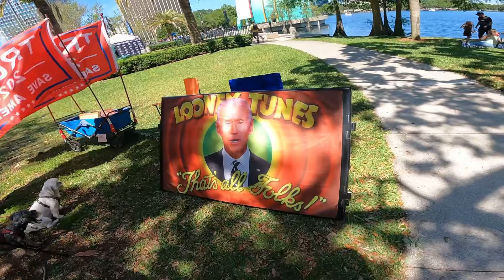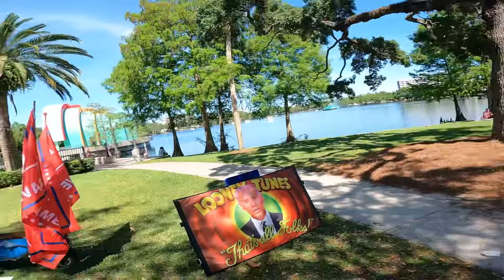Democrats are Loony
It’s funny that the people who call themselves Woke , you can’t wake them up.  You can’t get them to see the truth.